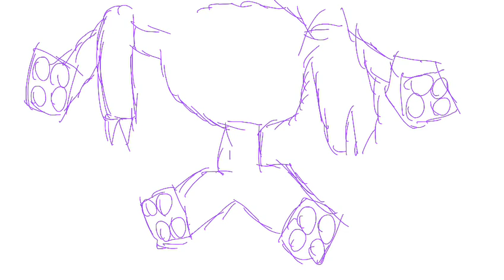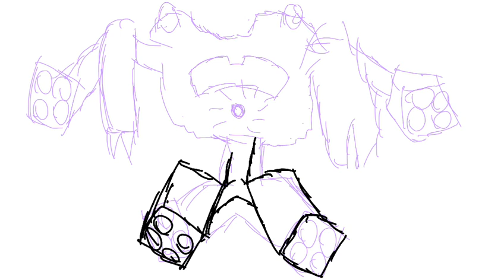thumbnail speed draw read desc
this is a time lapse of a thumbnail I made for the channel @charming_trickster
it depicts a mech from armored core 6 facing off against the 1st boss of the game.